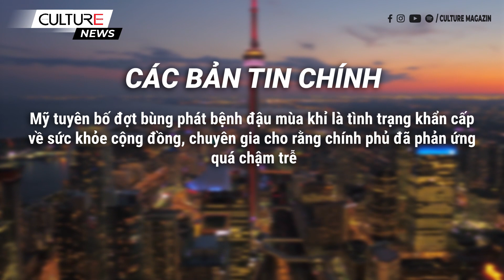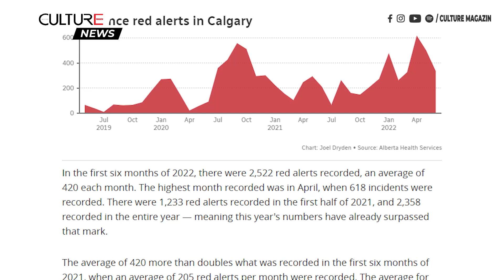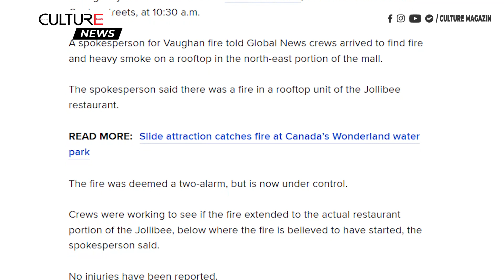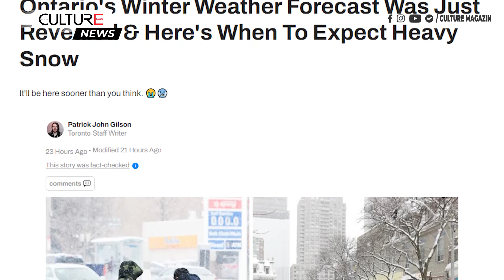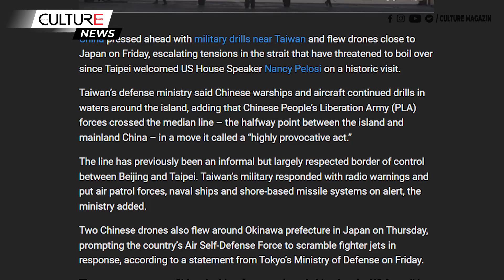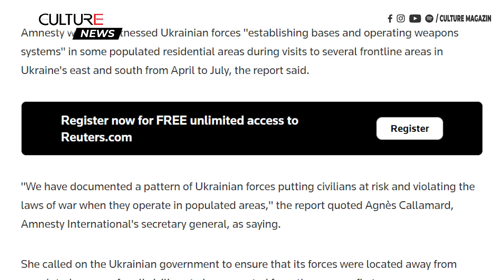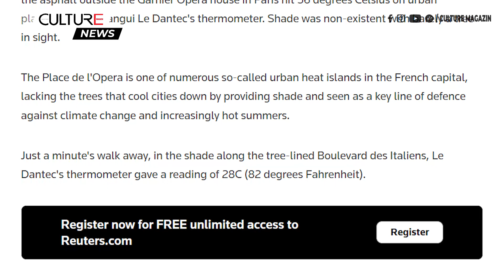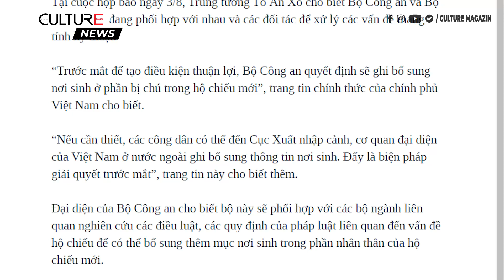🔴TIN CANADA&TG 05/08| TQ bắn tên lửa đầu tiên vào Đài Loan trả đũa, Mỹ tuyên bố khẩn cấp Đậu mùa khỉ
00:00 Tin Canada:
● Canada có 3 thành phố nằm trong số những nơi tốt nhất để sinh sống trên thế giới
● Trái đất đang quay nhanh hơn bình thường và chúng ta vừa có ngày ngắn nhất trong lịch sử gần đây!
● Các phòng cấp cứu tại Edmonton yêu cầu bệnh viện nhận thêm bệnh nhân nhập viện để giảm bớt áp lực phòng cấp cứu
● Nhân viên chăm sóc sức khỏe Alberta phẫn nộ vì giám đốc y tế được thưởng khoản tiền khổng lồ dù cắt giảm chi tiêu cho ngành
● Các vụ án mạng trong 24 giờ kết thúc khi cảnh cảnh sát Montreal bắn chết nghi phạm
● Doanh số bán nhà giảm 47% trong tháng 7
● Cảnh sát tung ảnh thiếu niên bị truy nã trong 4 vụ tấn công tình dục

30:00  Tin Thế Giới:
● Trung Quốc bắn tên lửa đầu tiên vào Đài Loan khi Bắc Kinh trả đũa chuyến thăm của Pelosi
● Mỹ tuyên bố đợt bùng phát bệnh đậu mùa khỉ là tình trạng khẩn cấp về sức khỏe cộng đồng
● Nga tuyên án ngôi sao bóng rổ Mỹ 9 năm tù, Nhà Trắng kêu gọi trả tự do
● Tổ chức  n xá Quốc tế cáo buộc Ukraine bố trí quân đội ở các khu dân cư khiến Kyiv giận dữ
● Đài Loan hủy chuyến bay khi Trung Quốc tổ chức tập trận quân sự bắn đạn thật, hơn 150 chuyến bay VN phải bay vòng
● Ngân hàng Anh quốc cảnh báo 'suy thoái' ở nước này trong 2022
● Đợt nắng nóng ở Paris cho thấy thành phố đang thiếu rất nhiều cây xanh
● Vẫn nói hộ chiếu mới ‘đúng chuẩn’, Bộ Công an VN định sẽ bổ sung mục ‘Nơi sinh’